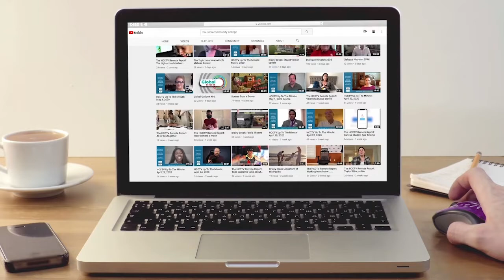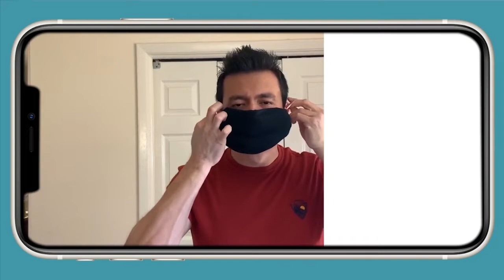The Topic: Interviews with Dr. Kurt Ewen and Dr. Norma Perez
Guests: Kurt Ewen, Ph.D., the HCC Vice Chancellor of Strategy, Planning & Institutional Effectiveness
Norma Perez, Ph.D., HCC Vice Chancellor of Instructional Services & CAO

The Topic of Discussion: HCC's plan for safe learning options for the fall